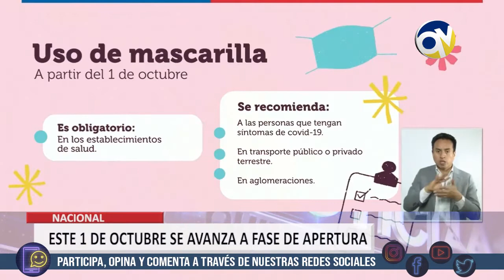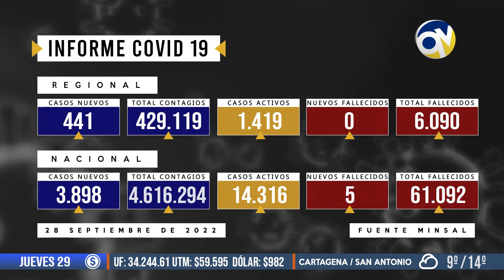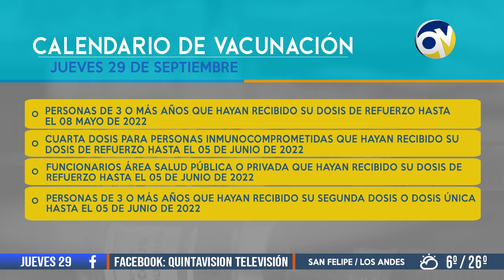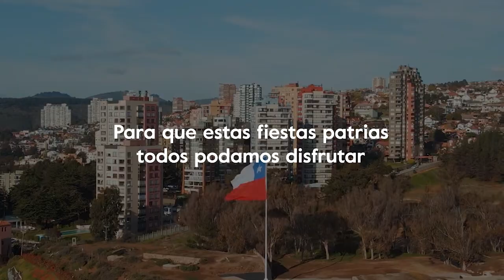QV Noticias 28 septiembre 2022